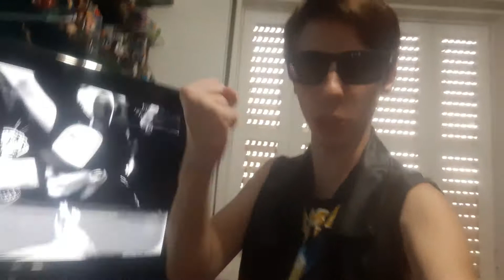Quarentena Rock And Roll - Parte VI